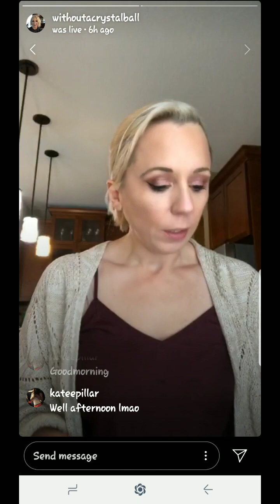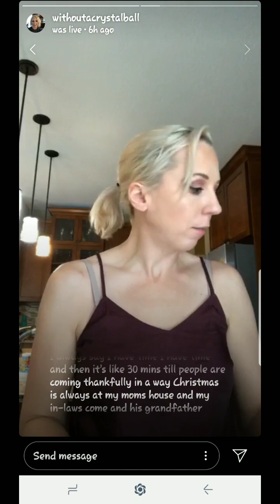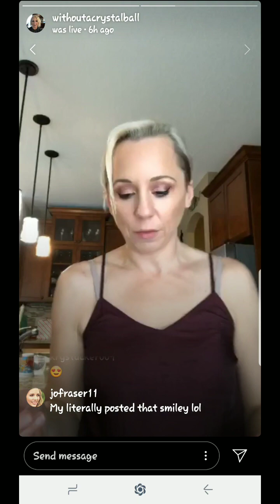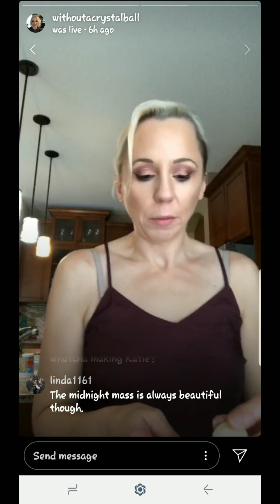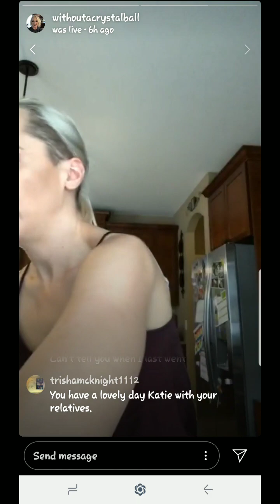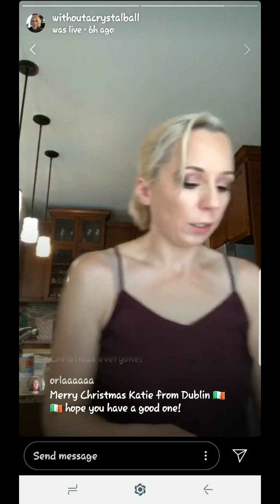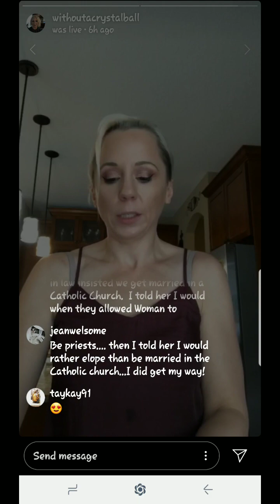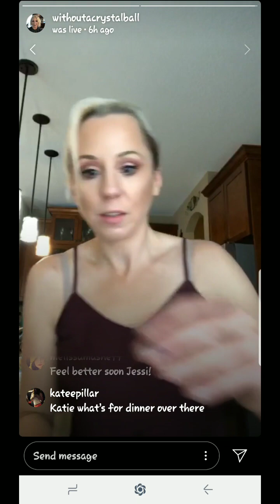VINTAGE WITHOUT A CRYSTAL BALL | LIVE 12/24/19 | APPITEASERS W/ KATIE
SHE CHATS AND MAKES APPITEASERS AKA APPETIZERS

MAKE SURE TO JOIN AND BECOME A MEMBER OF THE XXPOSED FAMBAM